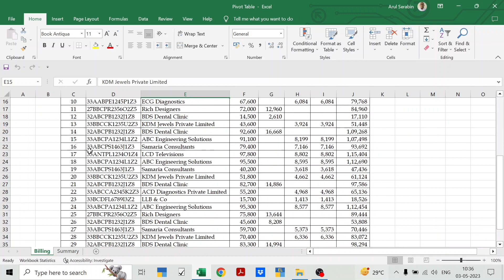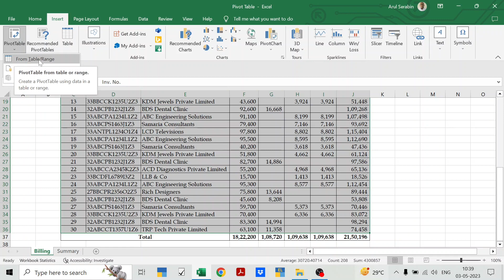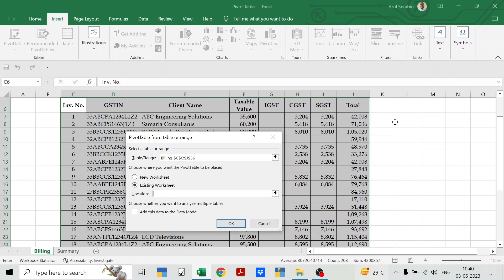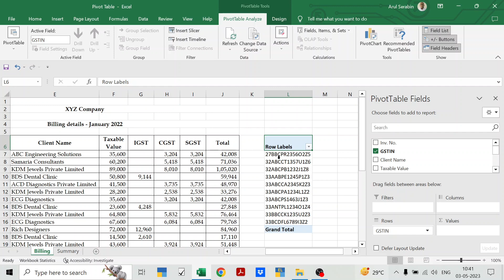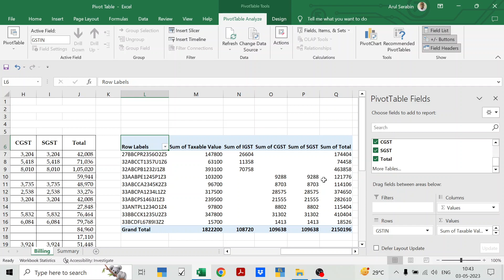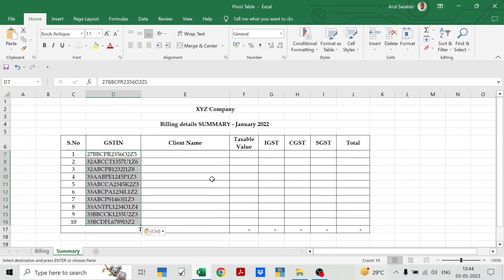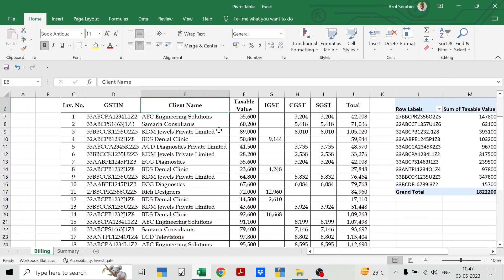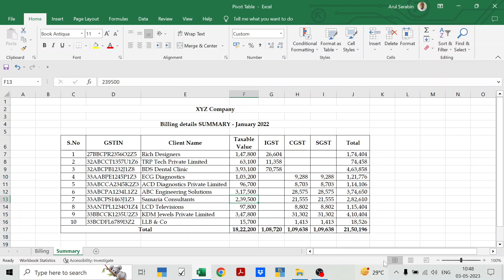Pivot Table in MS Excel || in Tamil || Excel Functions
In this video I have explained about the Pivot Table feature in MS Excel.

Please do give your valuable feedback in the comment section after watching the video.

You can also suggest the topics to be handled in the upcoming videos.

- Arul Serabin A